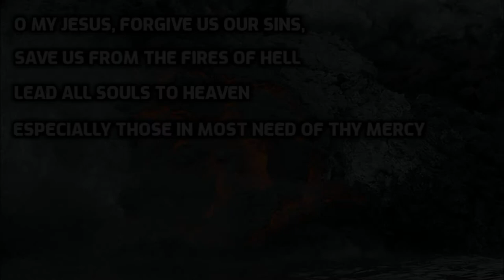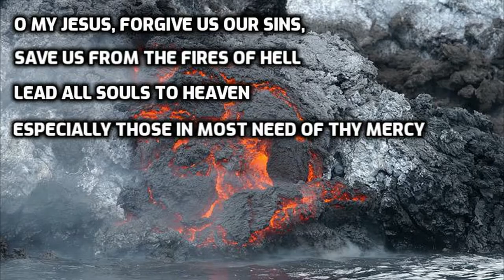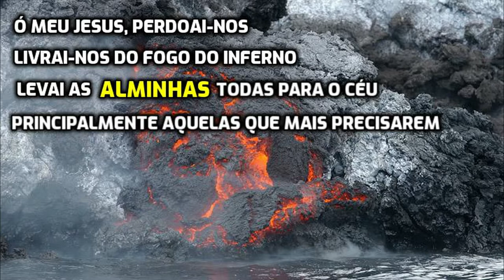The Fatima Prayer is about SOULS IN PURGATORY!? (O my Jesus) is for souls in purgatory?!!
Research that I have done into the Fatima prayer, (the O My Jesus prayer) shows that it was originally understood as praying not just for us, but for the Souls in Purgatory. The last section, "lead all souls to heaven, especially those in most need of Thy mercy" is meant to be read as "lead all souls in purgatory to heaven, especially those most abandoned".